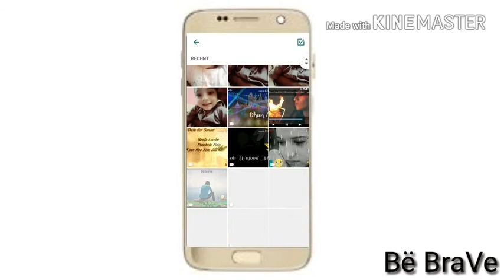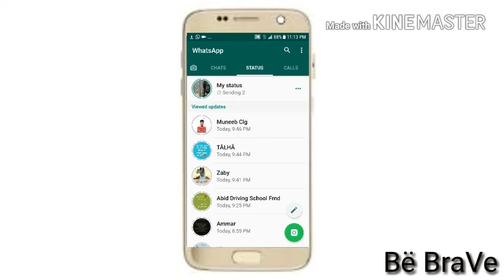Now Increase Your Status Timing And uplOad Long videos on Whatsapp status in Urdu/Hindi!!!MUSTWATCh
Now Put 30 sec Above Videos On WhatsApp Status..
How To Upload Long ( Lengthy) Videos on WhatsApp Status!!! MUST WATCH               BëBraVe

Thanks for watching hope u like it guys??

30 Sec above videos on whatsapp status!!!

 New bollywood And punjabi whatsapp video status whatsapp video status 30 sec love whatsapp status sad songs whatsapp status 30 sec Sad love / romantic songs whatsapp status stories Comment ur favourite song name and I'll make ik whatsapp status for u Ali jaan
Bebravealijaan
How to put you tube video as WhatsApp status, How to Put YouTube MUSIC in WhatsApp Status | New WhatsApp TRICK Status 2017, how to share youtube videos in whatsapp 2015, WhatsApp Latest Update ( Status \u0026 Security Feature ), How To Set Video Song In Your Whatsaap Status..., HOW TO SAVE WHATSAPP STATUS\/STORIES IN GALLERY!!, Whatsapp Status Story | How to set picture or video as whatsapp status | Tech True Telugu,